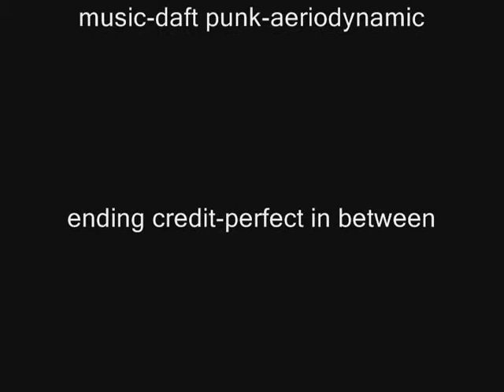Dragon fable impossible boss battles part 1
Basically me owning impossible bosses with the new shit i got like Kathool adebt armor.Next time we take on a big problem